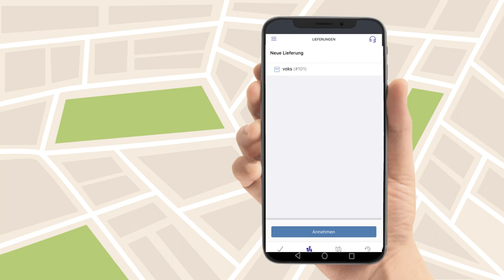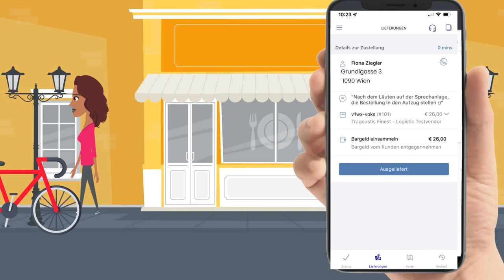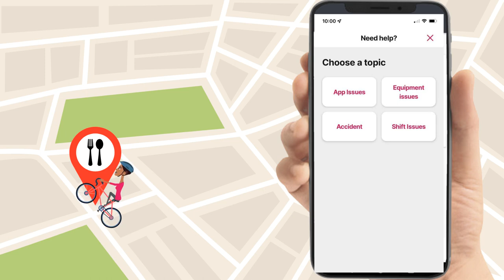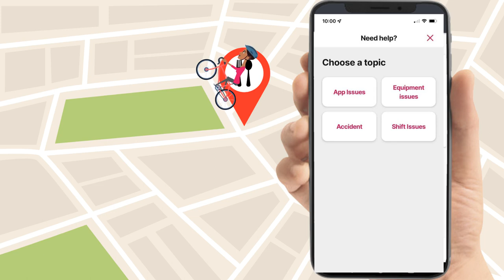foodora Rider - lets deliver!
You deliver food and groceries by bycicle. You are always professional and friendly, both in the restaurant or foodora Market and with our customers.
Your hero skills:

- You are at least 18 years old
- You have free access to the Austrian labor market
- You own a smartphone with an internet flat rate
- You have a positive and friendly demeanor
Our offer:

You earn either
- € 10 to 12 per hour + € 0,24 per kilometer for a fixed employee contract or
- € 4,40- per order (at least 2 orders per hour guaranteed) as a freelancer.
- No matter if full time, part time or marginal; you have free choice of contract
- You have the choice between fixed working hours or spontaneous shifts
- High-quality and weatherproof equipment
- Modern rider stations with a feel-good atmosphere, rider services and chill factor
- Fun at work and nice rider colleagues from all over the world
- Solidarity and a helpful service center team

We are looking forward to your application!